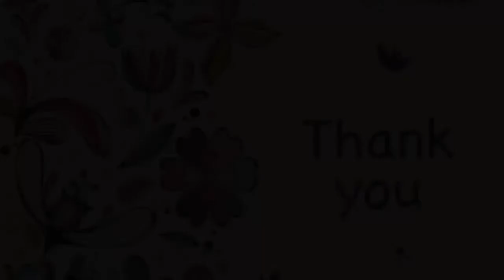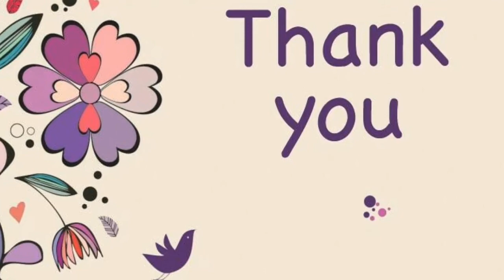Mentari, Sujana, Fitri Kelas 2 PJOK Kebugaran Jasmani Latihan Keseimbangan